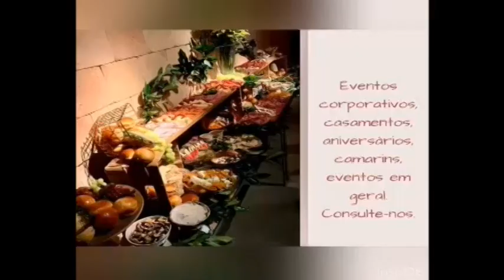SÍMBOLOS DE NATAL E SUAS MAGIAS: É O TEMA DO PROGRAMA ENERGIAS, MAGIAS E TARÔ ESPECIAL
A Taróloga Ana Paula Torres gravou especial de Natal, falando sobre os símbolos de Natal e suas magias. Imperdível!

TV CLIC BRASIL

Produção e apresentação: ANA PAULA TORRES

Direção: Amaury Oliveira